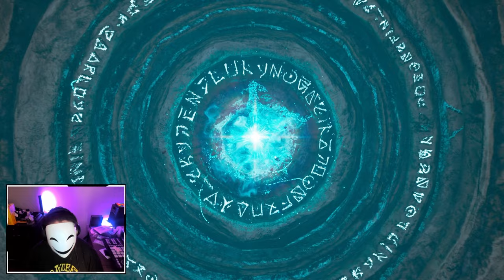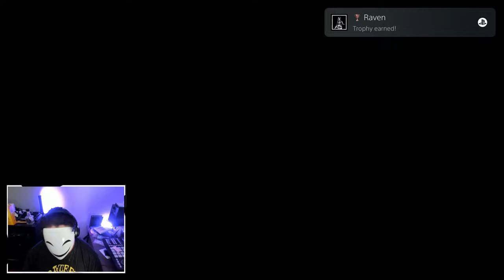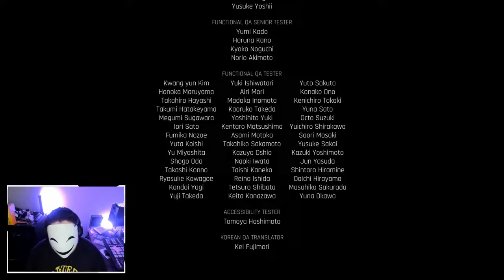Stellar Blade Let's Play 6 - Angel vs Evol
Join me in this Let's Play of Stellar Blade, where we embark on an epic adventure in a futuristic world. Watch as I navigate through challenges and uncover the secrets of Stellar Blade! Dive into the world of Stellar Blade and experience the adventure that awaits.